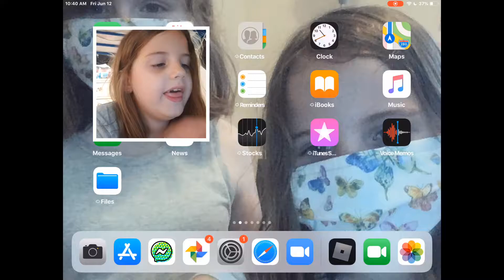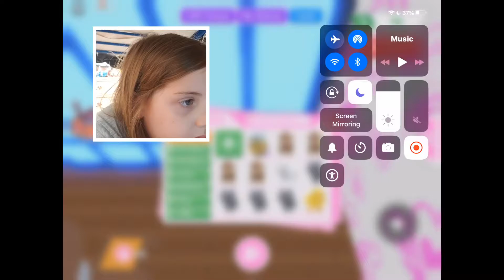Let's Play Adopt Me! on Roblox!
I love playing Adopt Me! with my cousin Alice. I have a pet monkey you can meet here. 🐒

❤ Aria